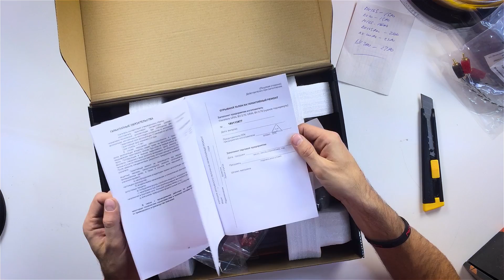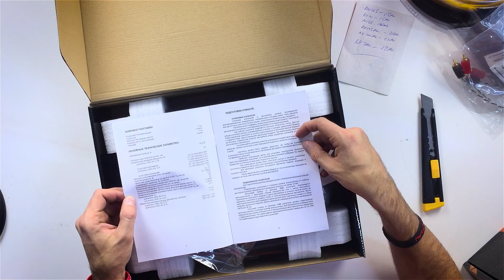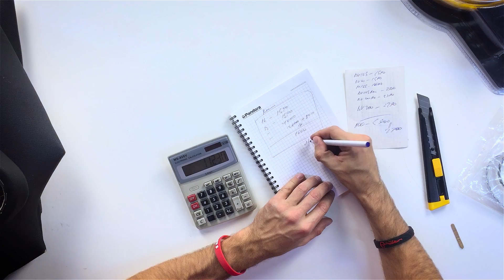Автозвук почти Бесплатно! Обзор недорогих комплектов автоакустики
Обзор недорогих комплектов автоакустики

Автозвук Avtokasta.ru